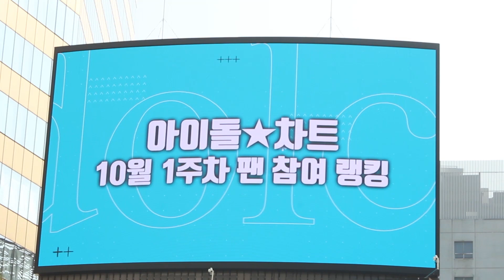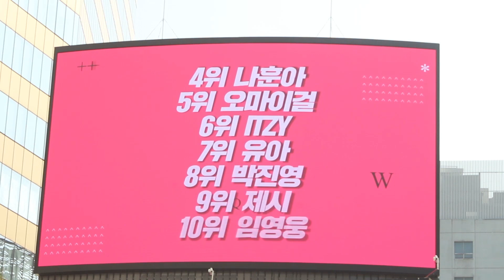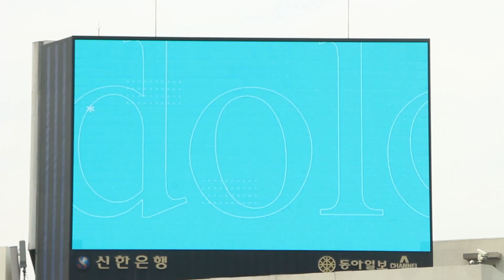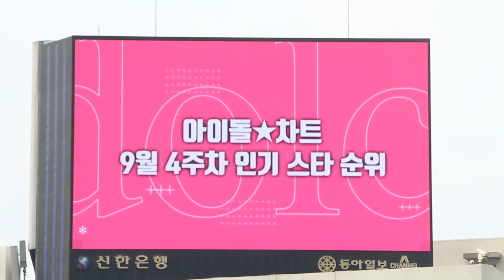[명동+서대문전광판] 강다니엘 133주 연속 최다득표 기록&방탄소년단 6주 연속 1위